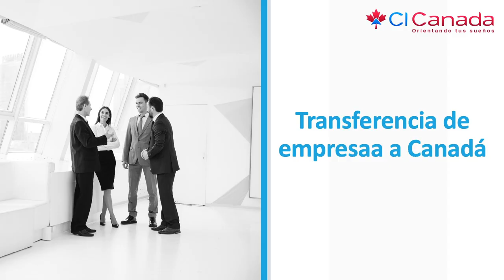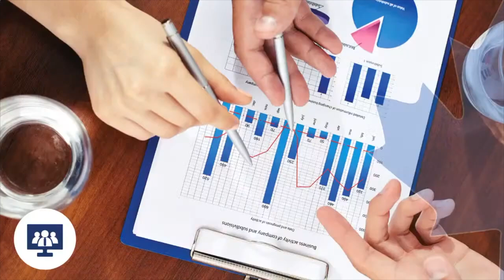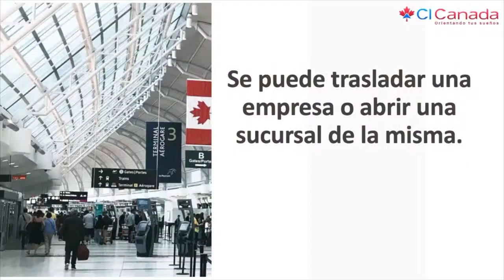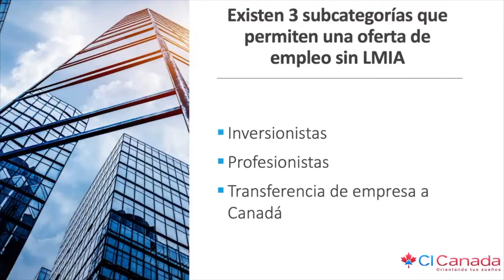Transferencia de empresas a Canadá, conferencia virtual, CI Canadá, Jesús Hernández, Quebec,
Verifica el consultor que te atiende.

 ——  OTROS LINKS QUE PUEDEN INTERESARTE ——